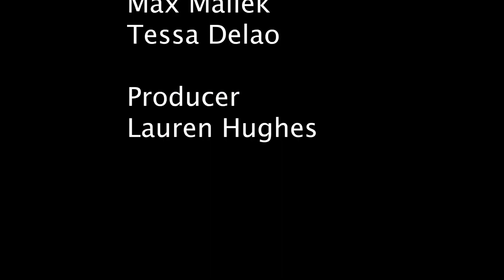Crashing the Teacher Tailgate